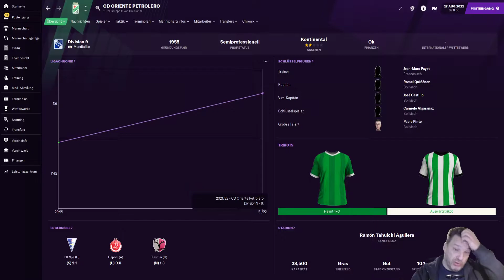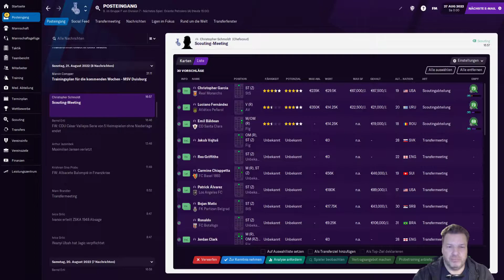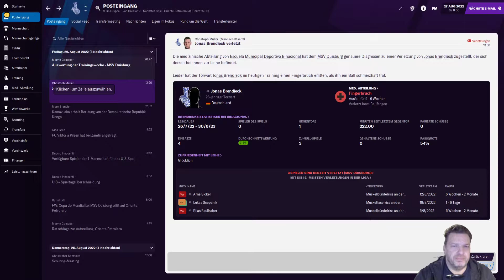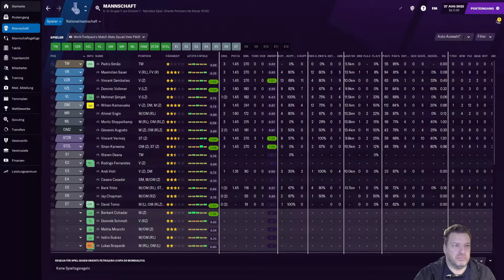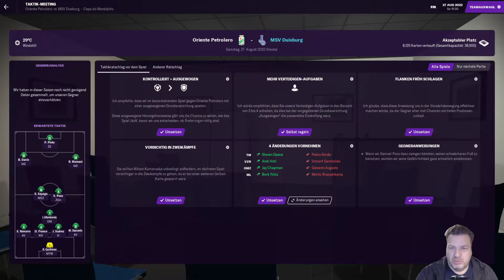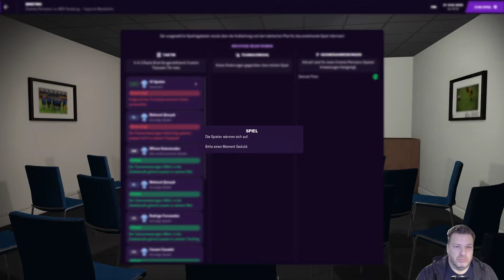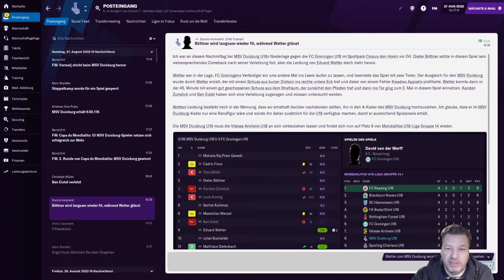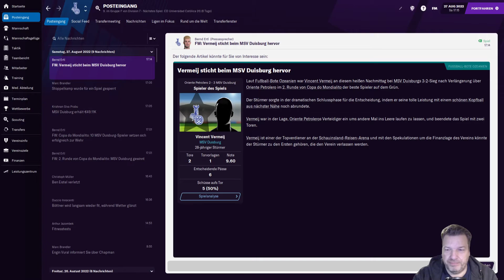Football Manager 2021 | WORLD LEAGUE | #83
Die zweite Runde im CDM Pokal gegen Oriente Petrolero

football manager 2021 touch review
football manager 2021 review
fm 21
fm21 deutsch